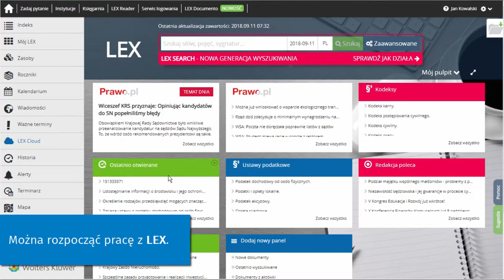Logowanie do systemu LEX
Instrukcja logowania do systemu LEX